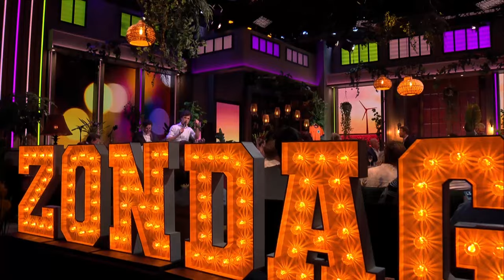Cry For A Day - Dennis van Aarssen [Live @ De Oranjezondag SBS6]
Have you added my new album to your daily playlist yet? 🧡 We got to do a couple songs live at De Oranjezondag on Dutch TV Network SBS6.

Vocals: Dennis van Aarssen
Piano: Sjoerd van Eijck
Guitar: Gersom Raams
Bass: Richard Frijters
Drums: Mitchell Damen
Sound: Martin van Tricht